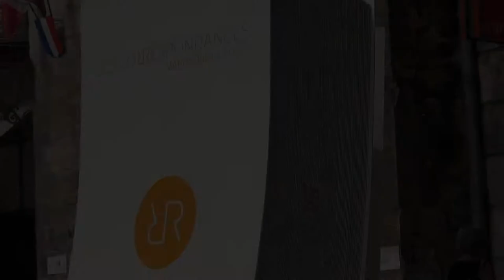René Frégni - Sous la ville rouge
A l'occasion du Festival de Manosque 2013, rencontre avec René Frégni autour de son ouvrage "Sous la ville rouge" aux éditions Gallimard.